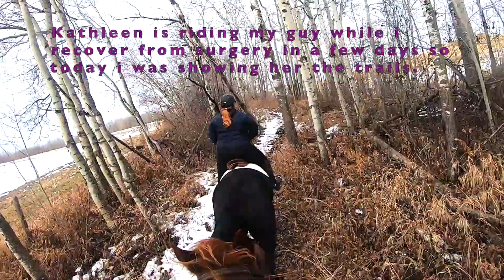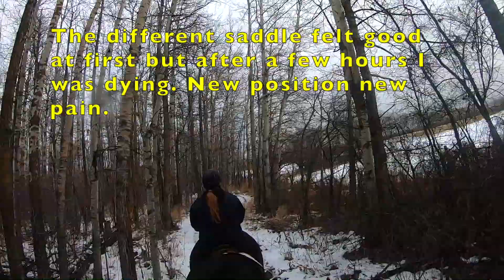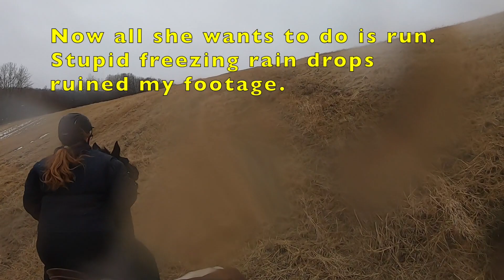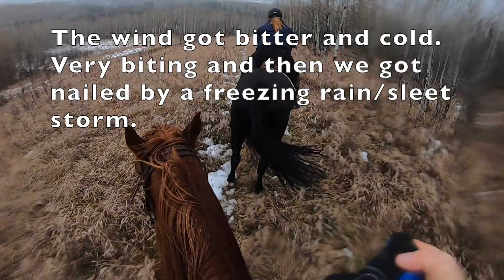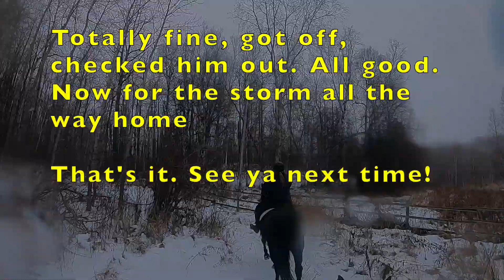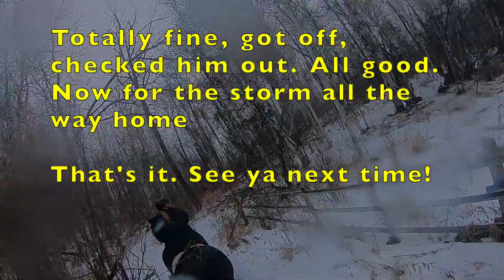Nov 24th Horseback Trail ride with snow and deer and gingers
Took the young lady out who is riding my horse while I recover from triple hernia surgery. Bit of a rain snow storm and crashed thru some ice. trails and bush and lots of trotting and running. Equestrian life! Horseback riding keeps you warm even in the bitter Canadian cold.

If you're looking for trouble : Basixx ft TASH
Something oh so right : Stonekeepers ft Ed Mills